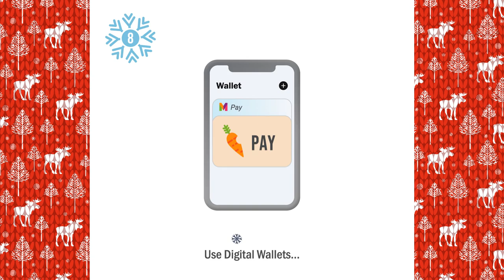CISA's 12 Days of Shopping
We’re here to provide a few easy steps for the holiday season to prevent you from becoming a victim of cyber-crime and better protect yourself online.  Learn more about shopping safely this holiday season